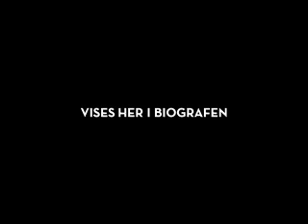En Mand Kommer Hjem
Traileren til Thomas Vinterbergs nye film EN MAND KOMMER HJEM.

I biograferne 14. september 2007.